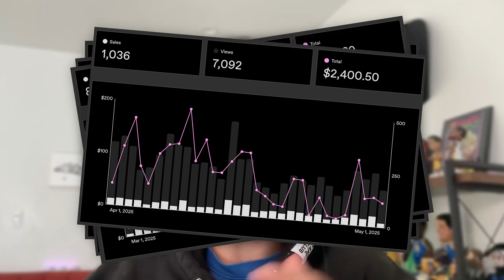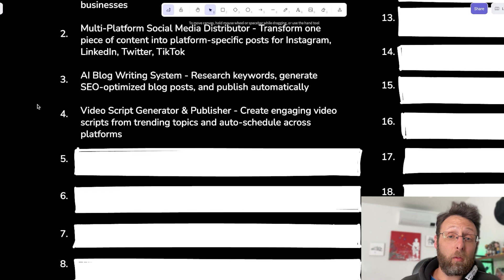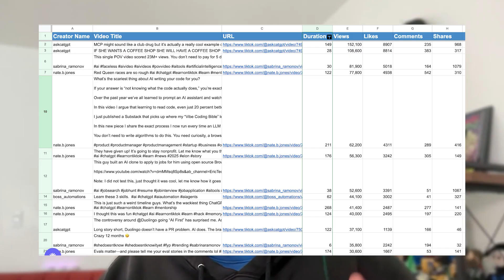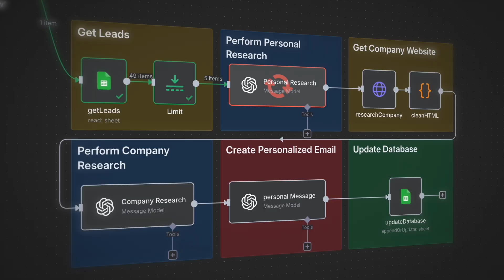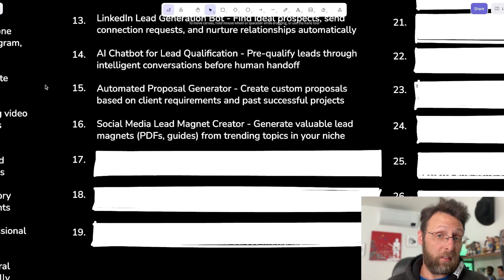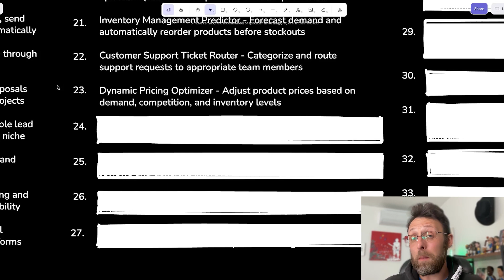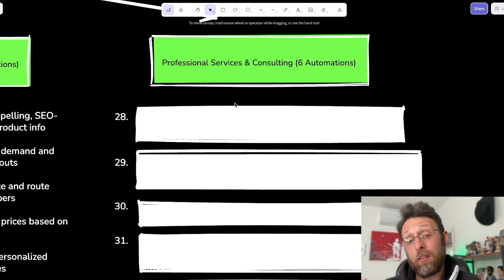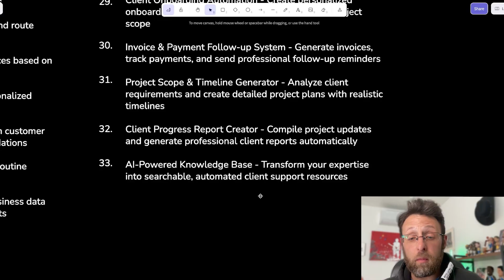33 AI Automations to Make Money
Build money-making AI automations in 7 days — plus get every template I use.

Summary ⤵️
Discover 33 AI automations that can generate $5,000+ per month! Stop building basic workflows and start solving real business problems with these proven automation ideas. Learn how to make money with AI.

Why watch? If this is your first view—hi, I'm Duncan! TLDR: I spent years building automated systems AND the personal brand to sell them—from my motion design career at Apple and PlayStation to serving 2500+ customers, growing 70K+ followers, and scaling my AI agency to $10k+/mo. Today everyone talks about automation, but most people only show you the technical stuff. They skip the positioning, branding, and business-building that actually makes you money. So this channel is me sharing real systems that work AND how to package yourself as the expert who builds them.

Hopefully I can help you build both the skills and the reputation that transform your professional life 🙏

⏱️ Video Timestamps:
00:00 - Introduction: $5,000 Monthly Automations
00:26 - Why Most Automations Fail
00:46 - Real Business Problem Solutions
01:10 - Four Main Automation Categories
01:32 - AI Content Calendar Generator
01:53 - Multi-Platform Social Media Distributor
02:31 - AI Blog Writing System
03:05 - Video Script Generator Publisher
03:36 - Email Newsletter Automation
04:37 - Instagram Story Templates
05:25 - LinkedIn Thought Leadership Posts
06:03 - TikTok Trend Analyzer
06:39 - YouTube Thumbnail Title Optimizer
07:17 - Email Personalization Engine
08:43 - LinkedIn Lead Generation Bot
09:55 - Automated Proposal Generator
17:27 - AI Powered Knowledge Base
18:56 - Community and Next Steps